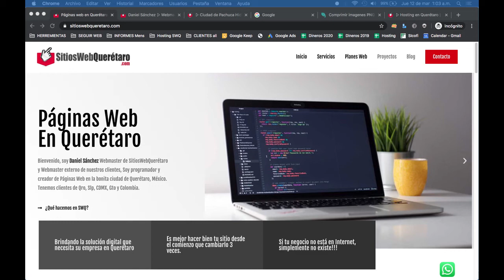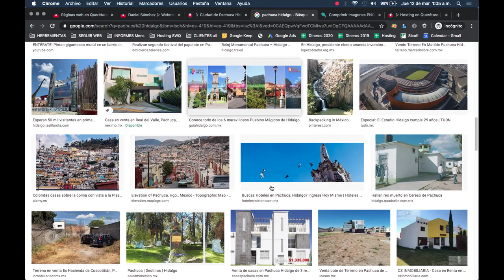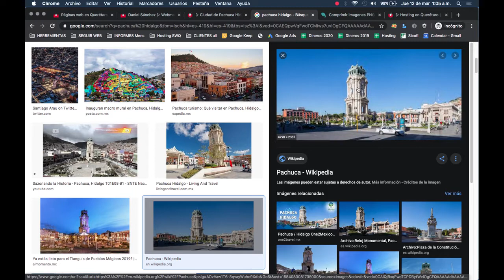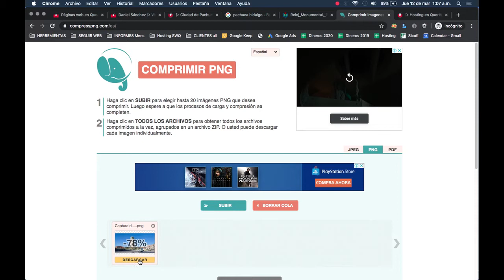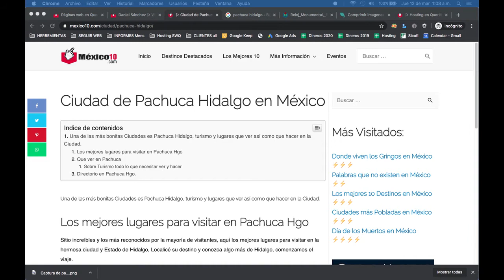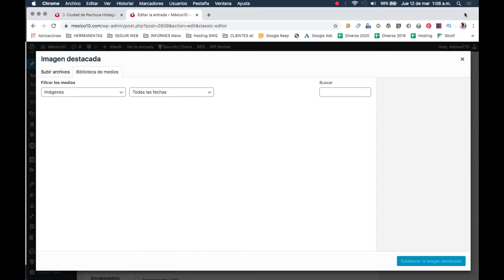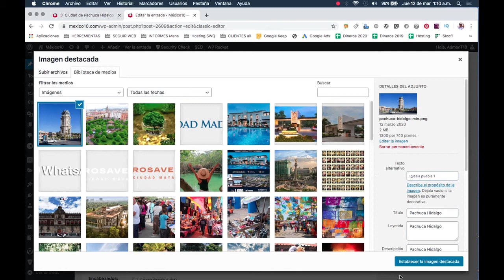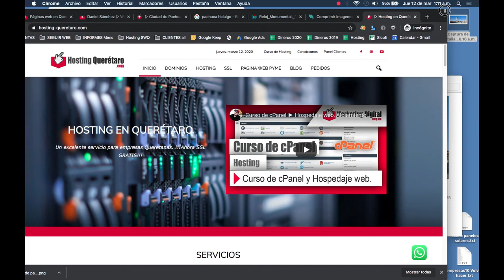Usar imágenes de Google en tu Blog ► Páginas Web / SEO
Como Usar imágenes de Google en tu Blog o Página web, sin infringir derechos de autor ► temas relacionados Páginas Web / SEO.

► Contratar un plan de Sitio Web, excelente atención, buenos diseños, experiencia acumulada con excelentes resultados.

► COMPARTE si te fue de utilidad la información.